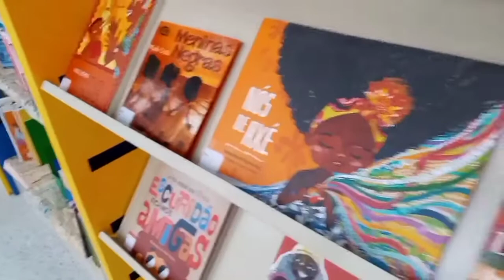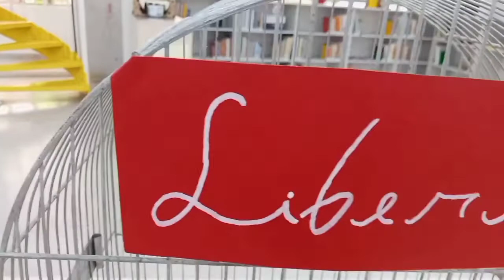LIBERTE UM POEMA - COM EQUIPE DE BIBLIOTECA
Nesta atividade, vamos conhecer um pouco mais sobre a escritora Maya Angelou (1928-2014)
e seu livro Eu Sei Por Que o Pássaro Canta na Gaiola (1969). Em seguida, Malu Maria propõe
o exercício da imaginação com a produção de pequenos textos e poemas, que serão
colocados em uma gaiola para, posteriormente, serem libertados pelos frequentadores da
biblioteca..